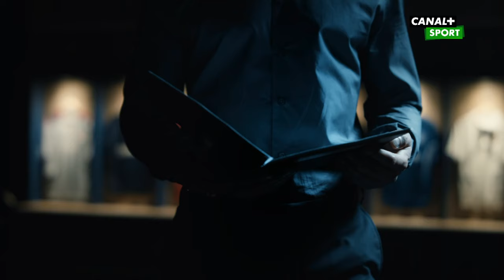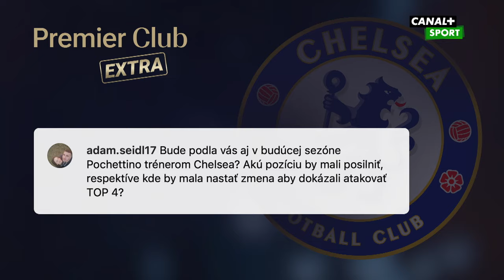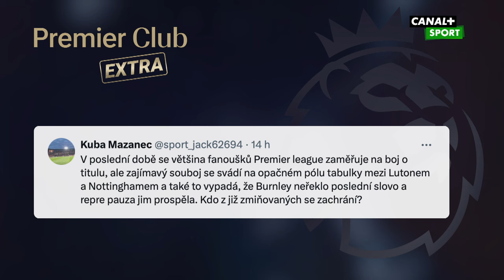Premier Club Extra 1. 4. 2024 | PREMIER LEAGUE | CANAL+ Sport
Naši hosté odpovídají na vaše otázky. Co vás o Premier League zajímá? Stačí se zeptat na našich sociálních sítích.

Hosté:
Dávid Šenigla - fotbalový analytik
Marek Skáčik - CANAL+ Sport
Karel Tvaroh - CANAL+ Sport

Pořadem provází Matúš Lukáč.

Celou talkshow Premier Club můžete sledovat každé pondělí od 20:00 na CANAL+ Sport.

Další zajímavosti z Premier League najdete na našich sociálních sítích.

Jak Premier League sledovat se dozvíte na našem webu.

Sportovní stanice CANAL+ Sport nabízí prvotřídní fotbal a vše, co k němu patří. Uvidíte v akci ty největší hvězdy anglické Premier League, všech 380 zápasů ligy živě s českým a slovenským komentářem a k tomu 9 specializovaných pořadů o fotbale. Zápasové studio Match Time nabité exkluzivními rozhovory s hráči a živými vstupy přímo z anglických stadionů či Premier Club s analýzami zápasů a ostrou debatou předních expertů. Dopřejte si unikátní sportovní zážitky s CANAL+ Sport i několikrát denně! Co chybí k dokonalosti? Snad už jen pivo a párek!